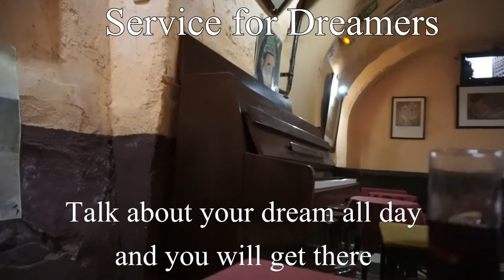Service for Dreamers // Playing Piano in Madrid // Positive Thinking Vlogs 2019